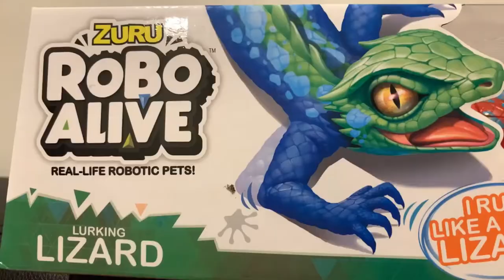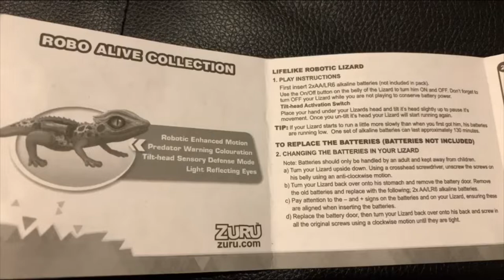NateFlix | New Toy Vlog | Zuru Robo Alive Lurking Lizard